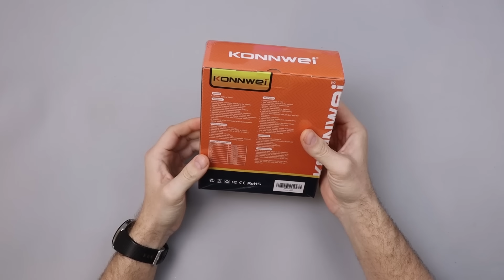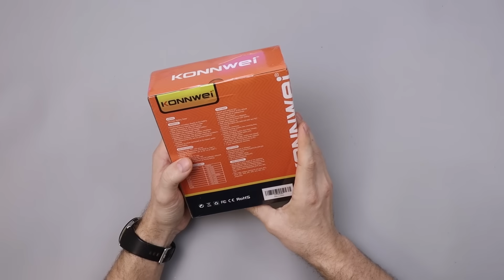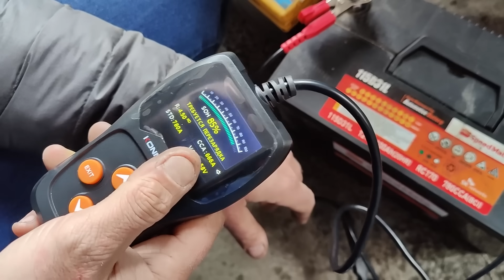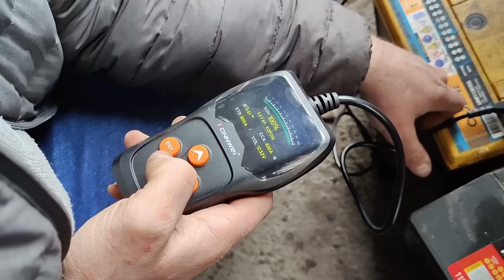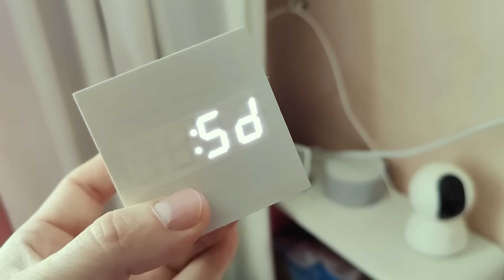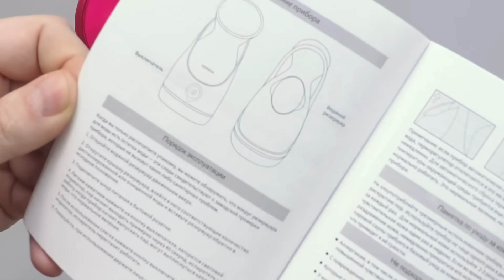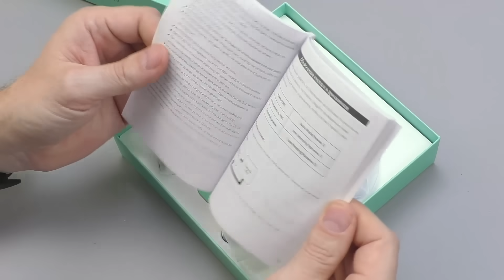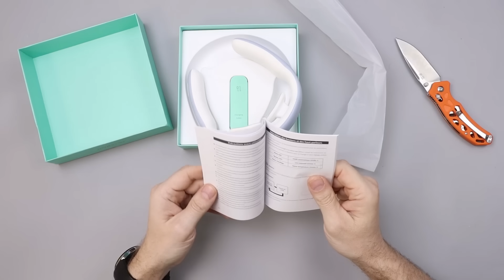22 САМЫХ ПОПУЛЯРНЫХ ТОВАРА С АЛИЭКСПРЕСС! РАСПАКОВКА ПОСЫЛОК ИЗ КИТАЯ + КОНКУРС!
22 САМЫХ ПОПУЛЯРНЫХ ТОВАРА С АЛИЭКСПРЕСС! РАСПАКОВКА ПОСЫЛОК ИЗ КИТАЯ + КОНКУРС!